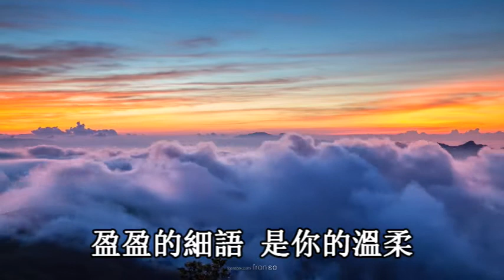《曾經擁有》【我的創作香港民歌系列】，是Mr Solo Wong 獨自創作的香港民歌(校園民歌)，作詞、作曲、演唱和伴奏一人完成。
【我的創作香港民歌系列】，是Mr Solo Wong 獨自創作的香港民歌(校園民歌)，作詞、作曲、演唱和伴奏一人完成。